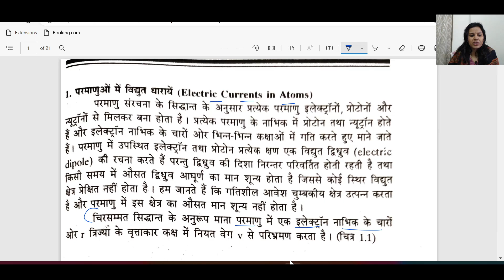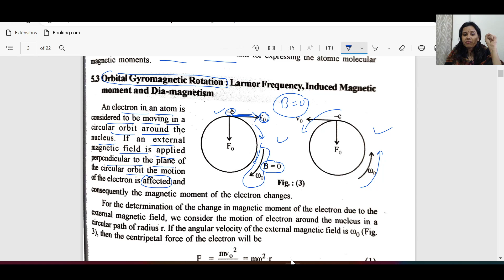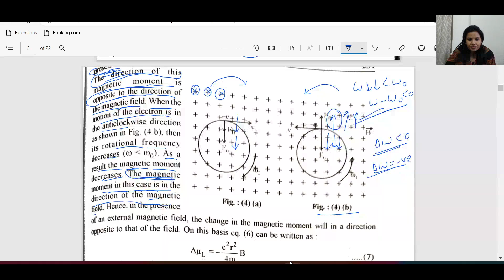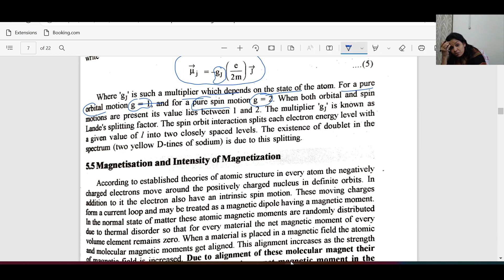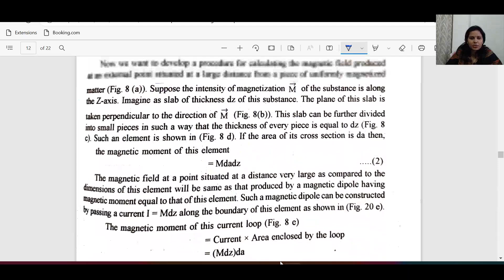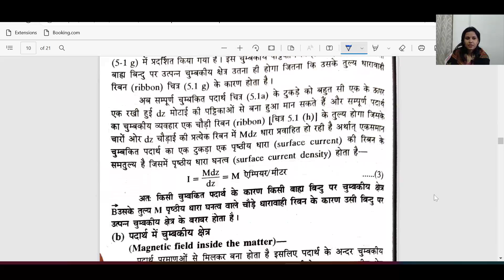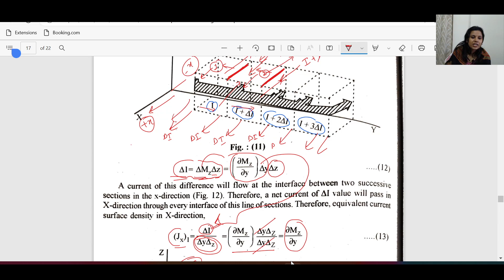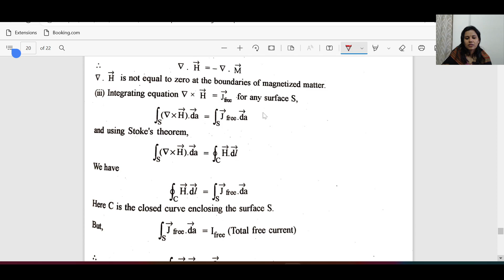EMT Lecture 12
Electric Current in Atoms, Orbital Gyromagnetic Ratio and Bohr Magneton, Orbital Gyromagnetic Rotation: Larmor Frequency, Induced Magnetic Moment, Diamagnetism, Electron Spin and Spin Magnetic Moment,   Total Angular Momentum, Intensity of Magnetisation, Magnetic Field due to a Magnetized Material: Uniform and Non Uniform,  Free and Bound Currents, Magnetising Field H, Magnetic Susceptibility